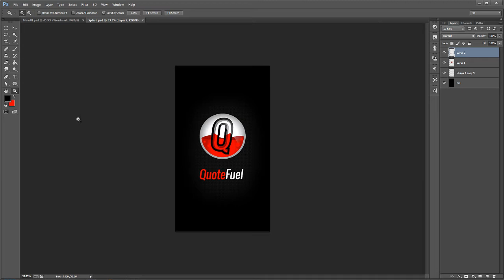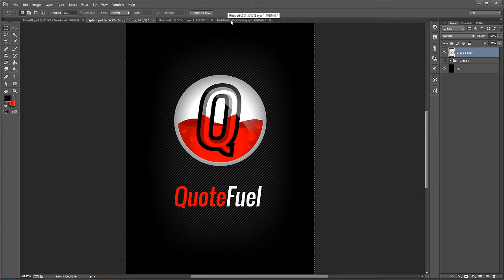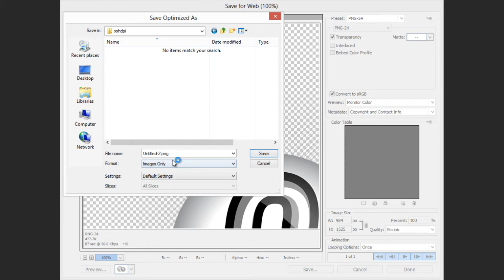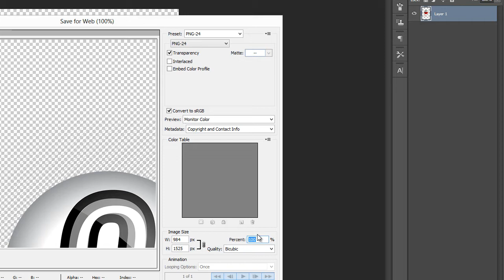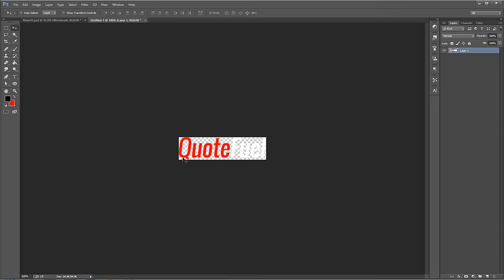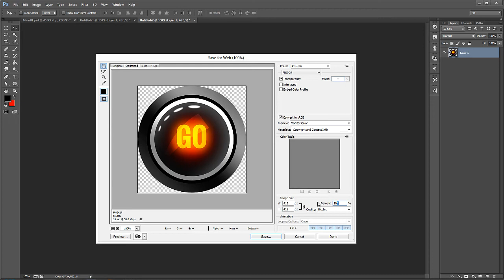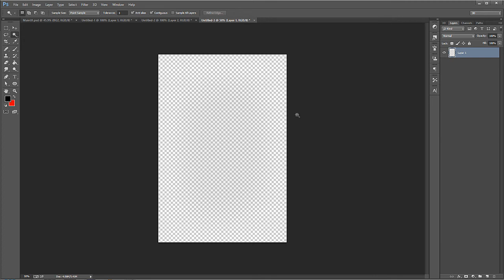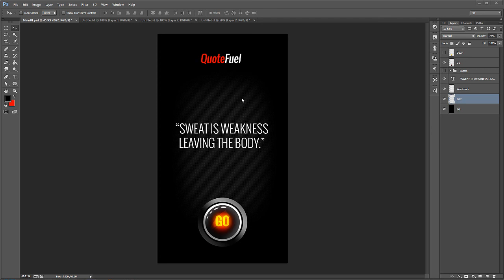How to Make an App for Android - Part (4 of 8)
Now it's necessary to save our various graphic assets in their appropriate sizes for use with Android Studio.